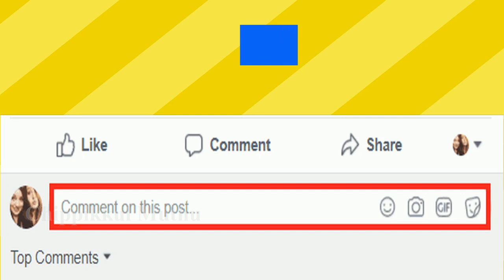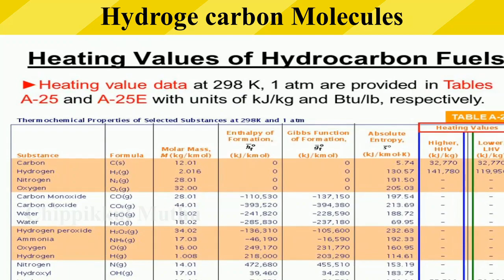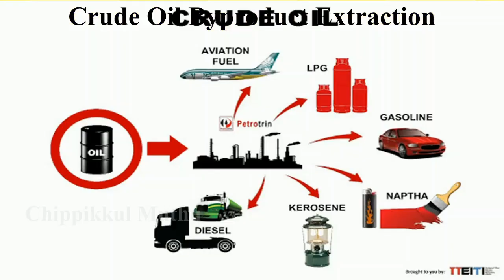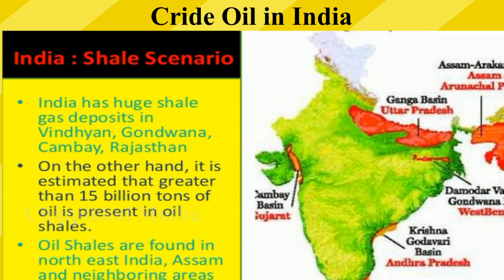Extraction of Petroleum || Crude oil byproduct || கச்சா எண்ணெய் பிரித்தெடுத்தல் முறை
hi friends in this video we can lean about crude oil formation and extraction and their byproduct. crude oil is one of the top natural resources , which makes the country to grow in economically.This video explained clearly about crude oil in a simple words.

கச்சா எண்ணெய் எப்படி உருவாகிறது, கச்சா எண்ணெயிலிருந்து என்னென்ன பொருட்கள் தயாரிக்கிறார்கள் என்று இந்த காணொளியில் பார்க்கலாம்

Suggestion and correction always welcome.